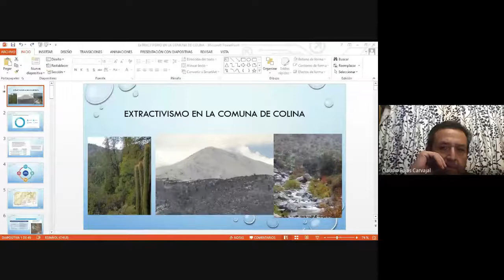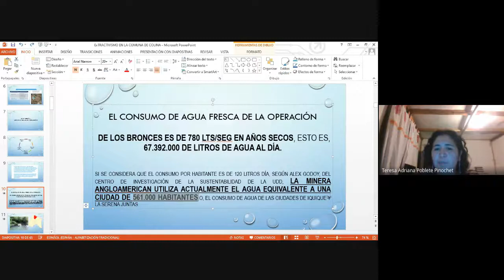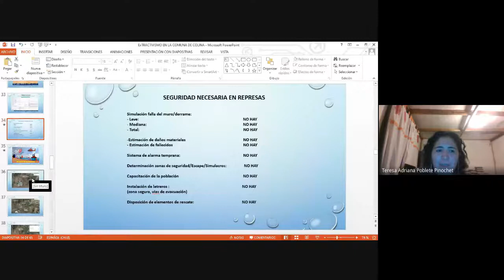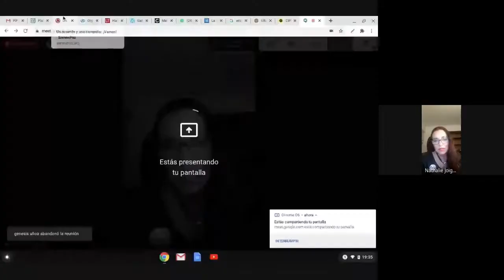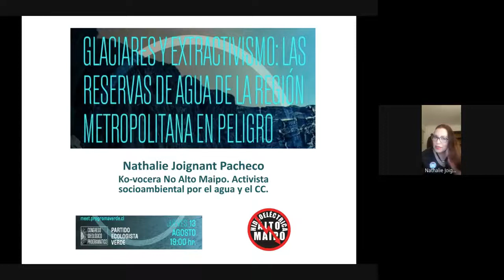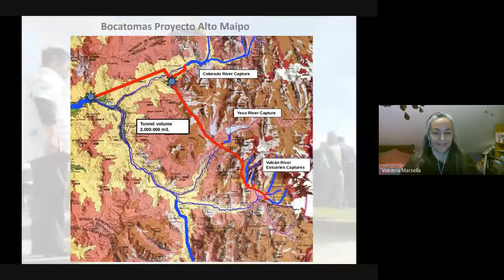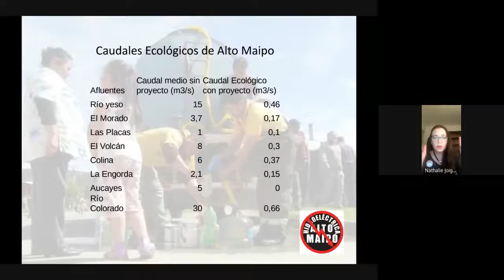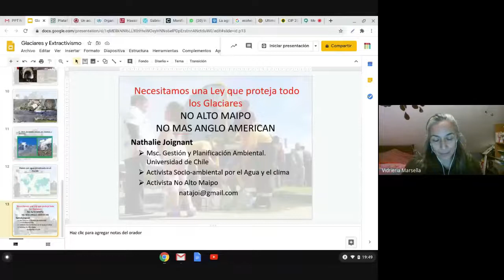EVV17 | Glaciares y Extractivismo: Las reservas de Agua de la Región Metropolitana en Peligro.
En este nuevo encuentro Ximena Salinas, Periodista, Educadora ambiental y Presidenta de CODEFF (Comité Nacional Pro Defensa de la Fauna y Flora). Vicepresidenta de ACCION Ag modera una rica conversación con Teresa Poblete, Activista Socioambiental de Colina por los Relaves Mineros y Agua. No mas Anglo American; Claudio Rojas, No más AngloAmerican. Vicepresidente Corporación Vecinos Camino a Farellones; Nathalie Joignant
Ko-vocera Coordinadora No Alto Maipo. Activista Socioambiental por el Agua y el Cambio Climático. Zomo Werken y Felipe Espinosa,
Fotógrafo y Director Ejecutivo Fundación Glaciares Chilenos.

Sobre los desafíos ecológicos en relación a Glaciares y la Cordillera.